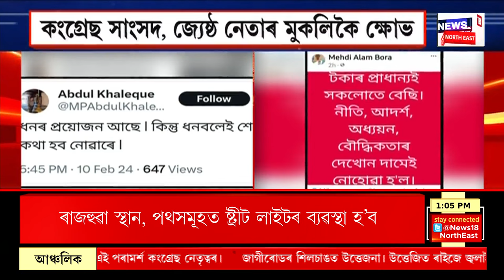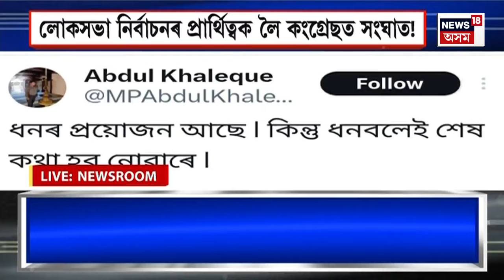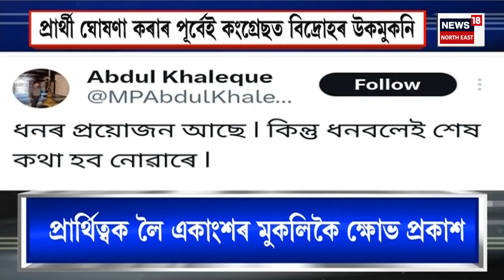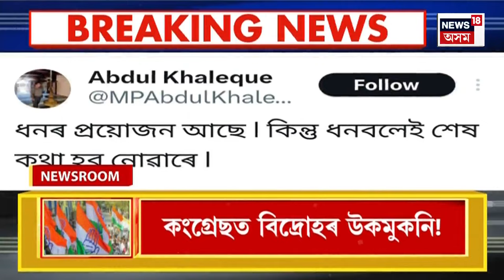Assam News | কলগছ কাটি থাকোতে বিদ্যুৎস্পৃষ্ট হৈ গুৰুতৰভাৱে আহত মহেন্দ্ৰ শইকীয়া নামৰ এজন লোক